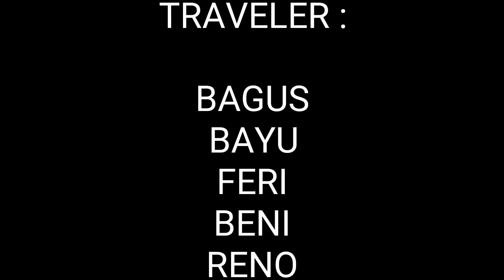TRAVELER SEJATI | ONE DAY TRIP